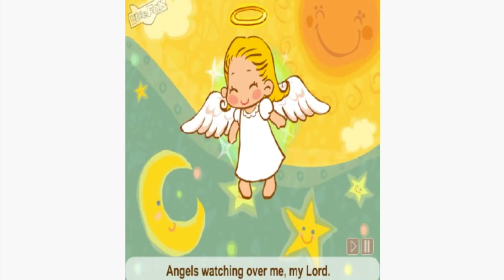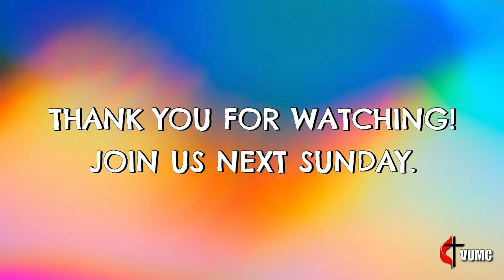Children's Online Ministry - Week 7